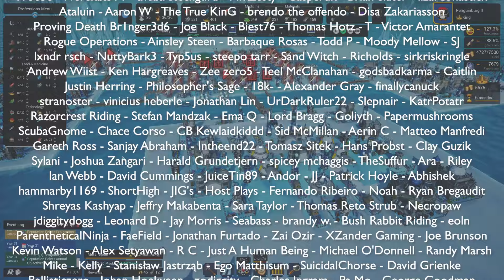So long, and thanks for all the fish - United Penguin Kingdom Season 2 Episode 30 (Series Finale)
Thank you Beard Boosters for supporting the channel!
We now have so many names on the list that they no longer fit in a YouTube description! You can see all names in the credits toward the end of the video, but below are those who have supported the channel for at least a full year.
1 YEAR CLUB YOUTUBE CHANNEL MEMBERS
1 YEAR CLUB PATRONS
Query Everything - Tanake

Processor: AMD Ryzen 9 5900X
Motherboard: ASUS X570 Plus TUF Gaming
RAM: 2x 32GB G.SKILL Trident Z NEO
Graphics Card: GIGABYTE RTX 2070 Super
Shure SM7B Dynamic Broadcast Microphone